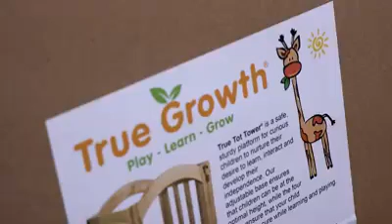Easy to assemble True Tot Tower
True Tot Tower learning platform fuels your child’s desire to be independent and learn. It also enables socialization by including them in many everyday activities like baking that may have been prohibitively hazardous.